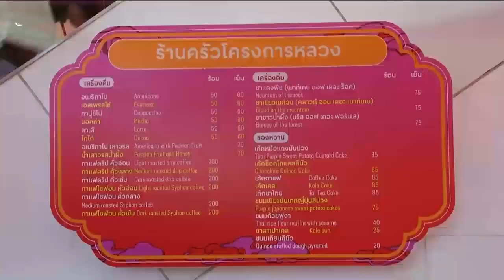องคมนตรี เป็นประธานเปิดงาน "The Royal Project Chinese Bistro"